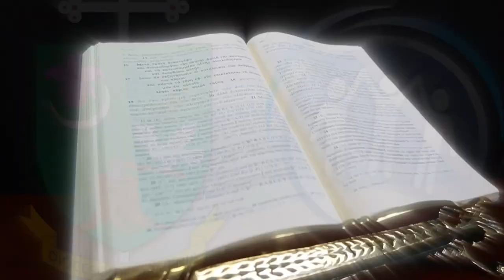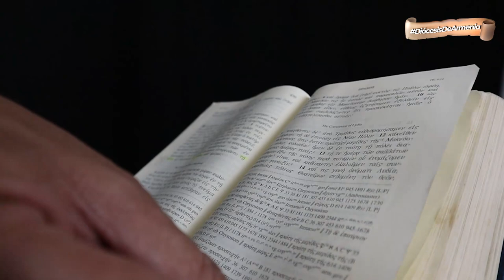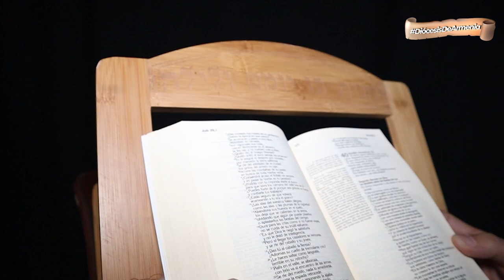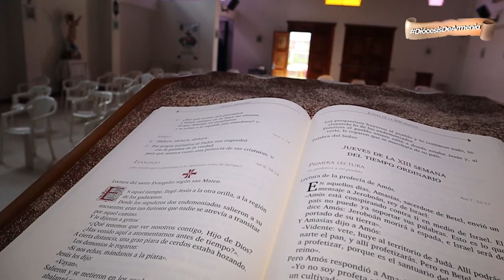EL PROFETA HABACUC... Reclamos a Dios | DABAR | DIÓCESIS DE ARMENIA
Dabar 📖 | En la entrega de hoy de 𝕯𝖆𝖇𝖆𝖗, 𝑙𝑎 𝑝𝑎𝑙𝑎𝑏𝑟𝑎 𝑑𝑒 𝐷𝑖𝑜𝑠 𝑚𝑎́𝑠 𝑐𝑒𝑟𝑐𝑎 𝑑𝑒 𝑡𝑖, con el presbítero Julio Cesar Lemus conoceremos a Habacuc, el profeta de los reclamos a Dios. 📜📚